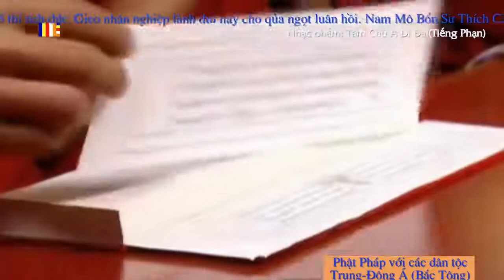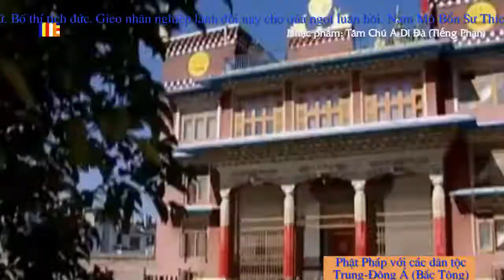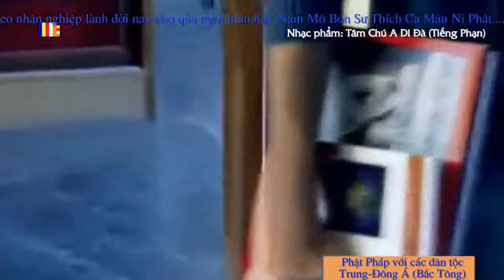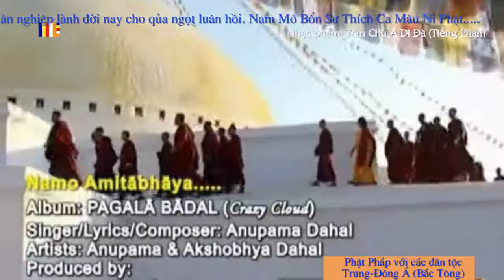Đạo Phật với các dân tộc Trung-Đông Á.